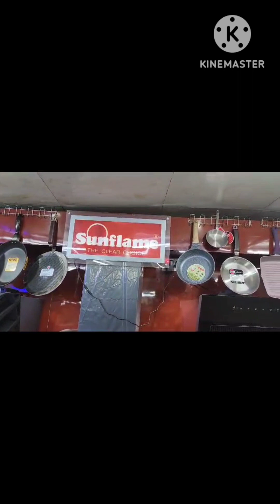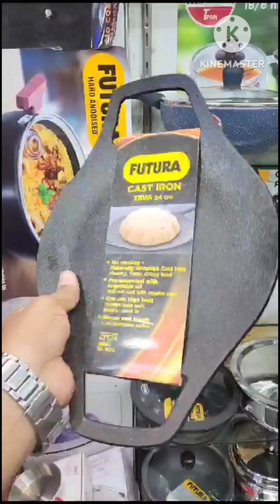kitchen products cooker and cookware idea#kitchentools